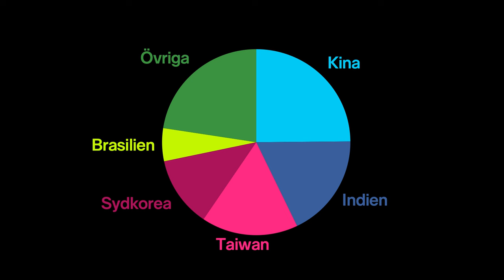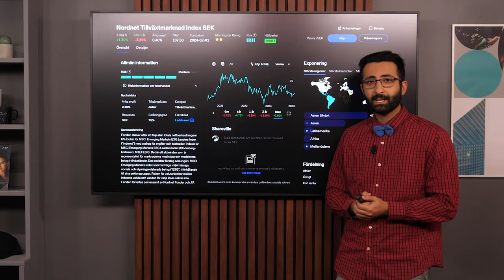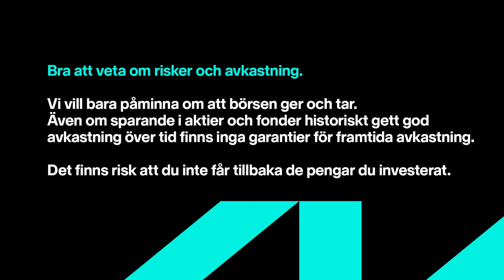Vad är en tillväxtmarknadsfond? | Nordnet Academy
Vad är en tillväxtmarknadsfond? Ara förklarar.